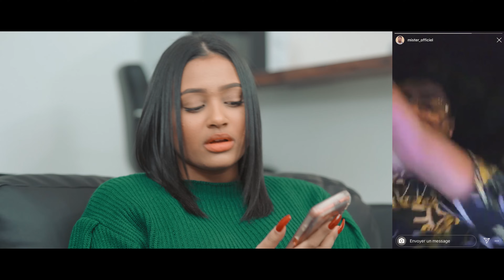Un Rebeu Une Rebeue - NOUVELLE VIE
En décembre, deux nouveaux épisodes le Mardi & Vendredi !!

Générique Son : Souf Ala Prod
Miniature : Chronopixel